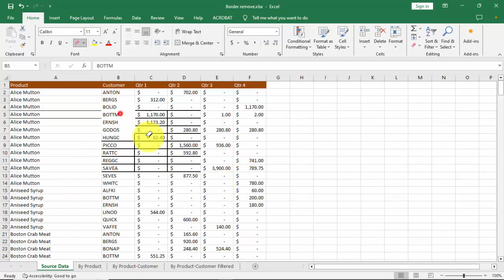How to Remove Cells Border Two Way in Microsoft Excel inside outside Table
Today i will show you How to remove cells Border two way in Microsoft excel